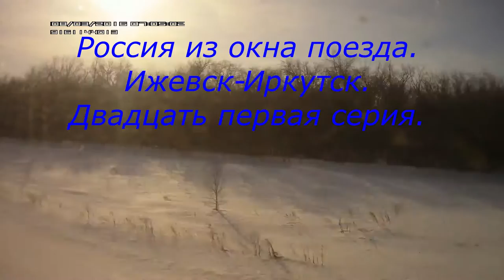Россия из окна поезда Ижевск-Иркутск.Серия 21.